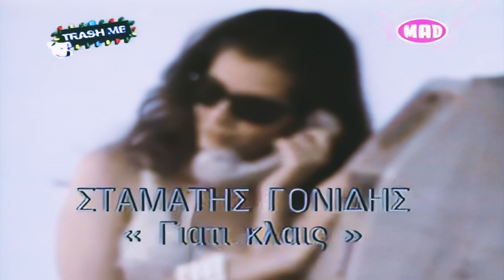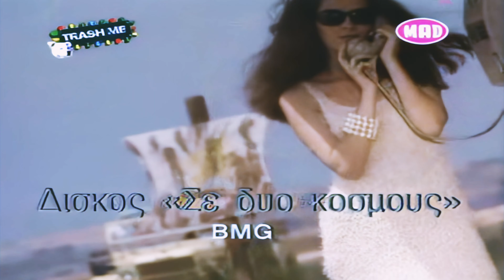Σταμάτης Γονίδης γιατί κλαις